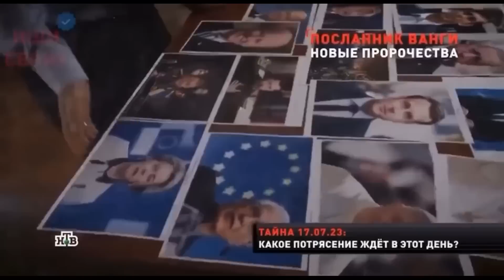Сын Соловьева идет в Вагнера! Россияне ликуют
Солянка: Соловьев, сынок и вагнера, пропагандисты предлагают уже садить тех в РФ кто привел к санкциям и раскрыта тайна почему Путину срочно нужен Харьков и другое
Политика, новости и  личное мнение